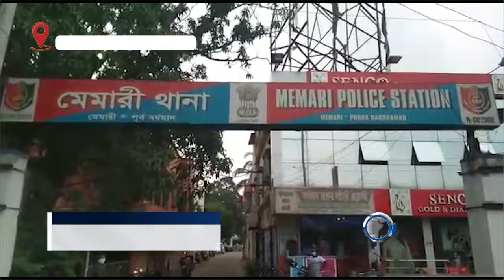মেমারিতে ধৃত মহিলা গাজা পাচারকারী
বাংলা চ্যানেলের ভিড়ে আরও একজন। নতুন সদস্য ভূমি ২৪ x৭। যার দায়বদ্ধতা শুধু দর্শকদের প্রতি। বিনোদন থেকে মাঠ, ময়দান। রাজনীতির কূটকাঁচালি থেকে অপরাধ জগত। দেশ থেকে বিদেশ। জেলা থেকে শহর। সব জায়গাতেই  থাকব আমরা। খবরের পাশাপাশি থাকছে বিনোদনের ঠাসা প্যাকেজ। পাশাপাশি  সাহিত্য সংস্কৃতির চর্চা। আসছে আরও অনেক চমক। নতুন নতুন চিন্তা ভাবনা নিয়ে বাংলা চ্যানেলের দুনিয়ায় পা রাখছে এক ভিন্ন প্রজন্ম। চাই আপনাদের শুভেচ্ছা আর ভালবাসা। নজরে রাখুন ভূমি ২৪x৭।